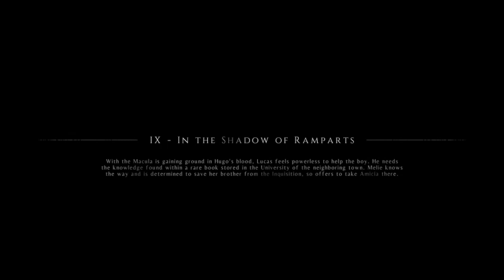Gotta get to the University | A Plague Tale: Innocence Part 9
A Plague Tale: Innocence Chapter 9: In the Shadow of Ramparts

This is the 9th part in the series.

Played this game through my laptop with the specs of :
1. 8GB 2666MHz DDR4 RAM
2. Radeon RX 470 4GB OC
3. Ryzen 3 2200G